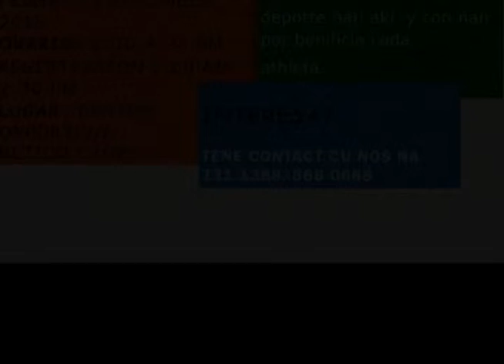Time Out cu Alberto Maduro